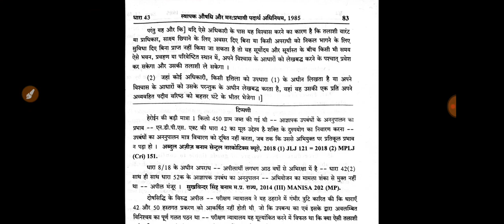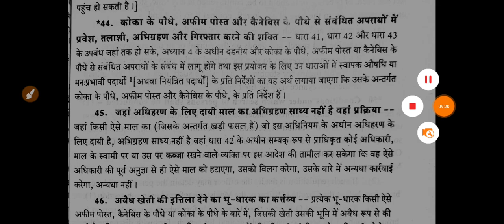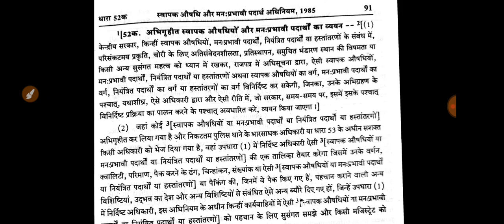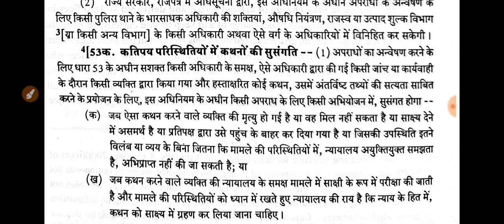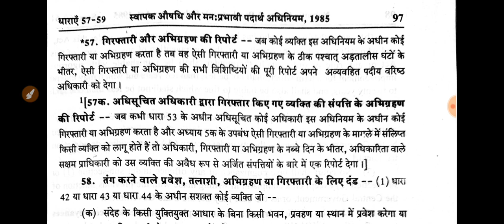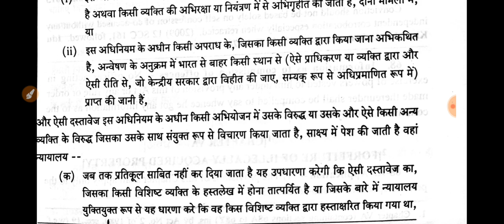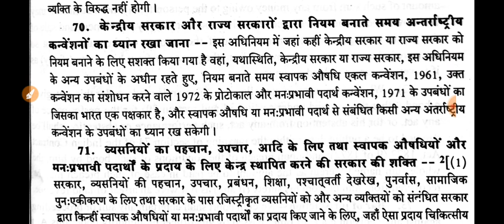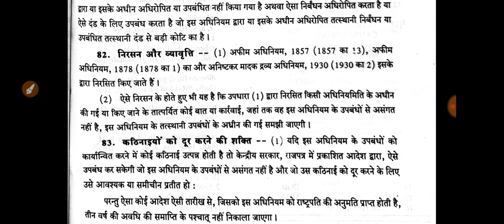narcotic drugs and psychotropic substances act 1985 ndps act 1985 part 3 sec 41 to 83 MP ADPO 2021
narcotic drugs and psychotropic substances act 1985 ndps act 1985
 part 3 sec 41 to 83 MP ADPO 2021
narcotic drugs and psychotropic substances act 1985 ndps act 1985 swapak ausadhi aur mnah prabhavi part 2 lecture 2 sec 25 a se 40
narcotic drugs and psychotropic substances act 1985 ndps act 1985 swapak ausadhi aur mnah prabhavi adhiniyam 1985 for mp adpo 2021 mpadpo lawkunj ndps mppsc mpadpovacancy2021 part 1 section 1 to 25 a lecture 1 very special discussion on all section and imp section kon si hai is act ki